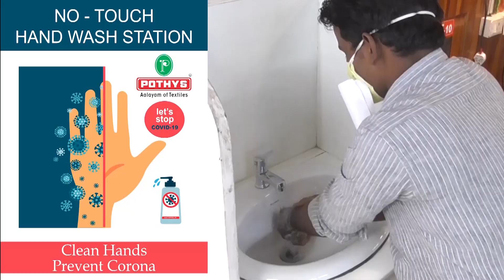Precautions from COVID-19 POTHYS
pothyspondicherry | Precautions from Covid-19 Pothys Private Limited